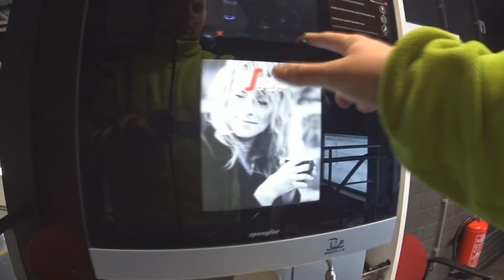Przerzut z Kings Lynn,UK do Amsterdamu| Opady śniegu w Belgii| Życie w trasie o.15| Stellwag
Witajcie!

Kolejny odcinek wpada na youtube, po małej obsuwie :D Tym razem ładujemy papier w Kings Lynn i udajemy się do Amsterdamu.